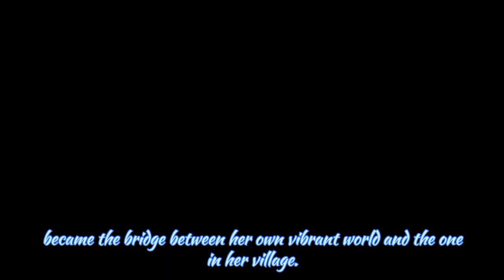Exciting Adventures Await You at the Jungle🤩 |Adventures in Storyland : World Update